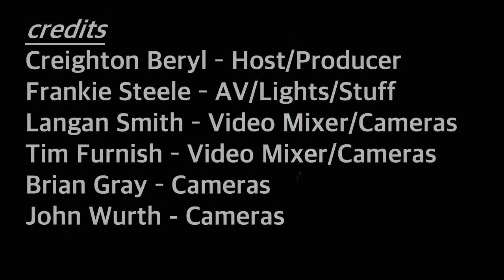Late for Dinner with Work Shirt and Flamingo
Wait, what? HOW is it February already? It's so damn hard to tell how much time has elapsed now, especially when the stores change out the Christmas candy with Valentine Hearts on December 26th. It's like emerging from a dream that took place over an entire year while you were in a coma for the past four years. And now it appears we missed Groundhog Day. Again. No matter. We're still in a pandemic and you still better stay the Hell inside. So fire up the screen, pour yourself a Hand Sanitizer (on the Rocks), and get ready for some fine entertainment in the form of two terrific outfits: Work Shirt and Flamingo.

Flamingo is an intense and daring four piece outfit that prior to the shutdown was holding up their end of an evening's dance card quite handily. Your standard Guitar/Bass/Drum ensemble that knows how to mix it up with the best of 'em, Flamingo has kept their model of straightforward rockin' out there when they've gotten the chance. Eric Supplee and Jeremy Bauer make with the six strings while Peter Isgrigg blends in on the Bassomatic. Does Andy Matter hit the skins? Maaaaayybeeeee. I really can't tell without a scorecard!

Work Shirt is a hard workin', sweaty, two-fisted kind of band. An ensemble of few words, they move forward with their nose to the grindstone (which must REALLY hurt!). None of your namby-pamby "ooh, look at me, I'm playing with a solid state amplifier" Hipster foolishness! These guys like to warm up a room with their slow blaze rhythms, concentrating on the groove and leaving the chin music to some other combo. Elliot Turton packs the heat on guitar while ironically being incredibly chill, Clayton Ray Basses his existence on the down low, and D.M. Wright percusses like a sailor. When the shift is over and it's Miller time, they clock out with the satisfaction of a job well done.

So pull up the rocker recliner to the tube (if, indeed, you still HAVE a tube) and catch the action Friday February 5th starting at 8:00 pm on the Art Sanctuary YouTube channel (which OF COURSE you subscribe to). Befuddled Walking Wedding Cake Topper Creighton Beryl will host the proceedings to the best of his abilities. And if your stomach starts growling, well...GROWL BACK! You've got more important things to do than plug up your Pie Hole. There'll be plenty of time for one of those molten lava turnovers from McDonald's later!